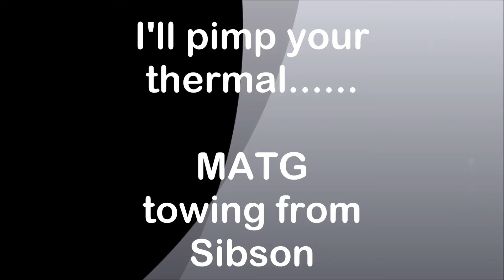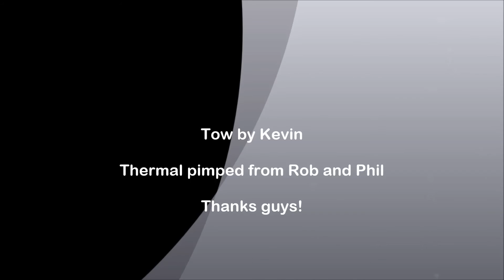Hang gliding aerotow flight from SIBSON "I'll pimp your thermal"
Rob and Phil had already launched and were doing well so I shared their ride to cloud base and set off on a triangle.